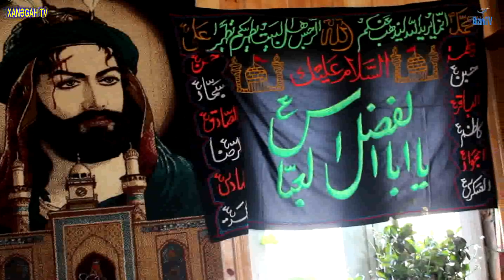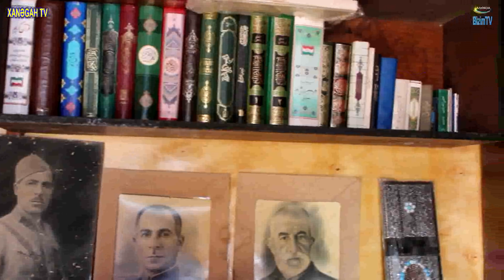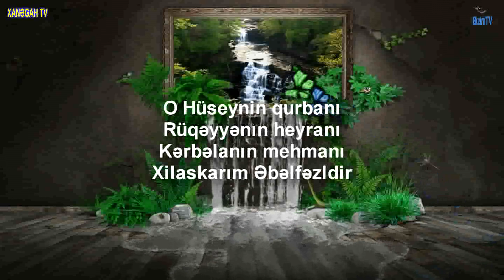Əbəlfəzl adına xanəgah